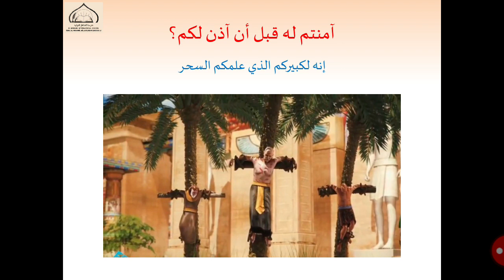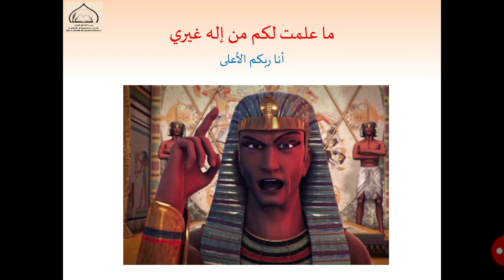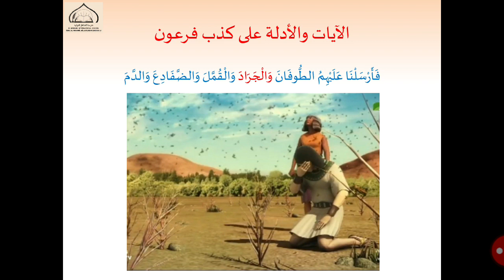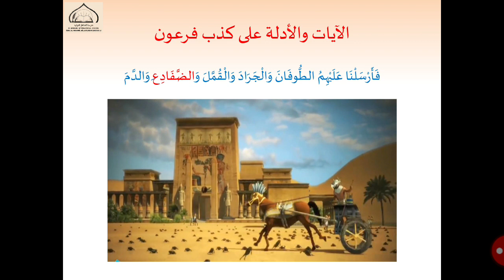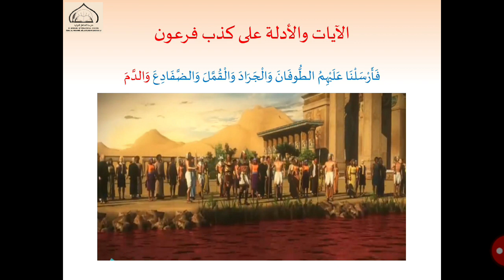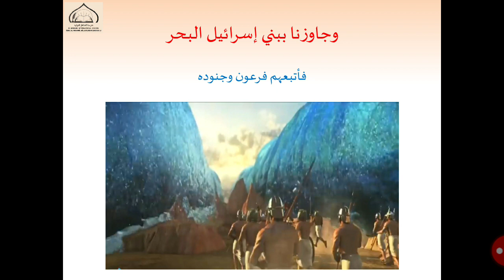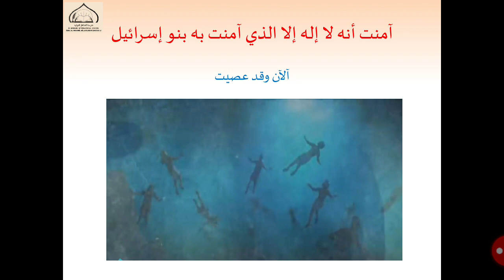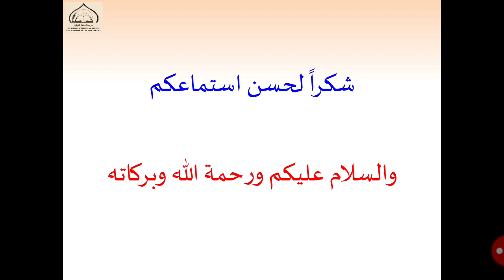الصف الخامس - المادة - التربية الاسلامية -سيدنا موسى وفرعون 2 03-06-2020